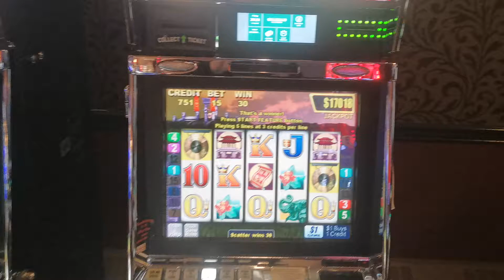Golden Gong slot machine chasing jackpots playing $15 a spin and trying to win another Jackpot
Here is a quick video of the game called Golden Gong by Aristocrat playing dollar slots.